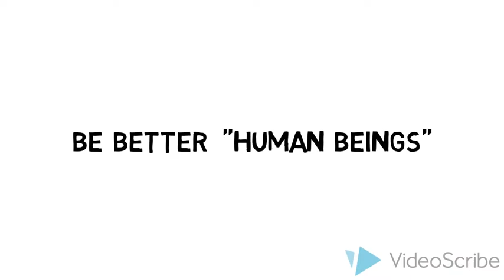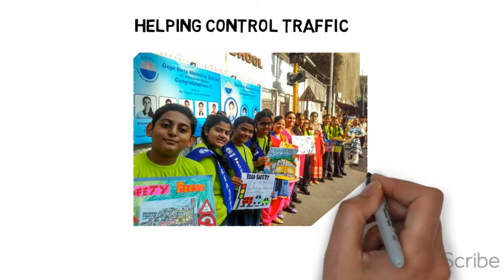INTERACT VIDEO CONTEST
BY THE INTERACT CLUB OF GOPI BIRLA MEMORIAL SCHOOL